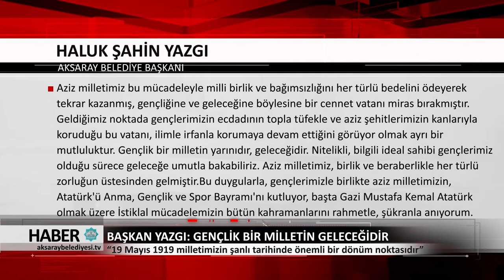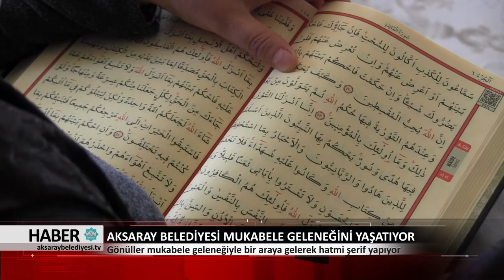18.05.2018 HABER BÜLTENİ